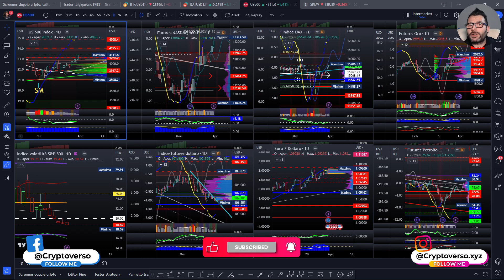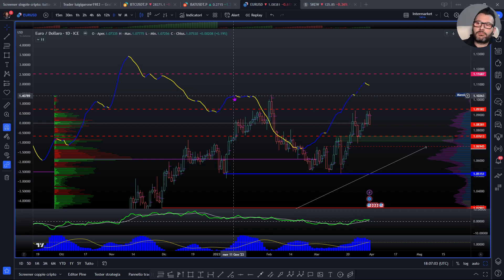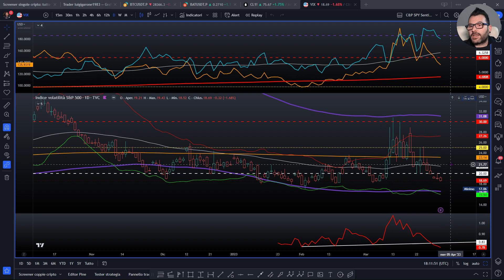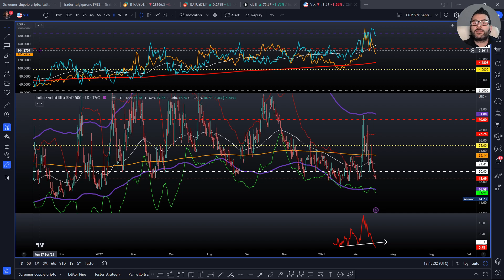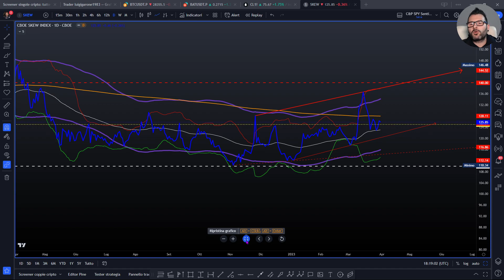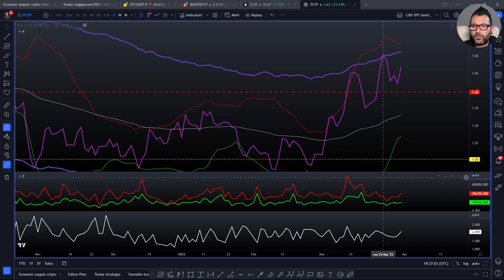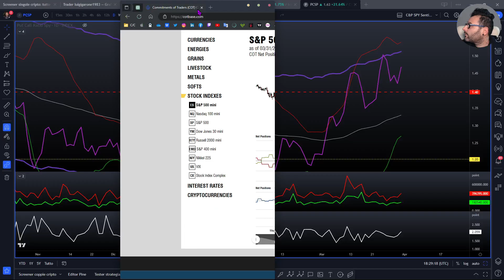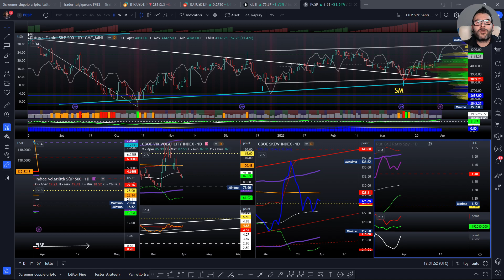Analisi Intermarket e di Sentiment del 01/04/2023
🔥 Analisi Intermarket e di Sentiment

📢📢 Aprire un conto su Bybit tramite il nostro referral, contribuirà alla crescita del canale e voi agevolerete di alcune offerte fornite dall'exchange